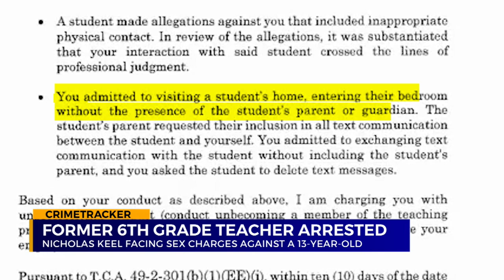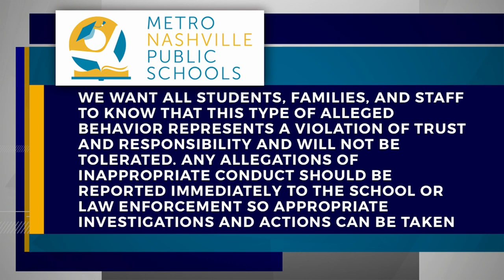Former Nashville teacher charged for allegedly fondling 13-year-old student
A former Metro Nashville Public Schools teacher was arrested Thursday on a grand jury indictment.

• Find today’s top stories for Nashville, TN and all of Middle Tennessee